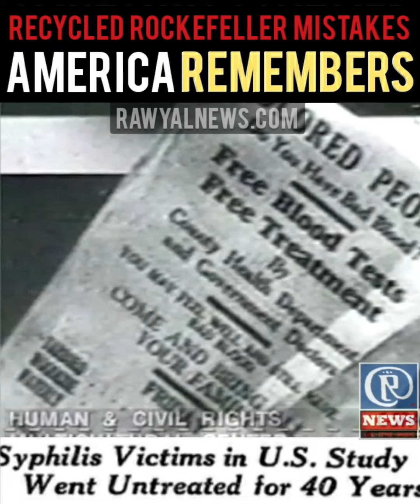Vax Exempt 💉☠ U.S. Experiments 💰☠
Supporters on both sides don't support a mandatory deadly vaccine.
The conversation alone is atrocious
There's multiple legal arguments against the corporate push that the late aaronrusso called the Rockefeller vax & chip program.
Port authorities & all major corporations involved owe too much to start a new charity giving out something no one wants..
That's just me, but I know I speak for millions or billions that would agree

RAWYALNEWS.COM
RAWYALMUSIC.COM